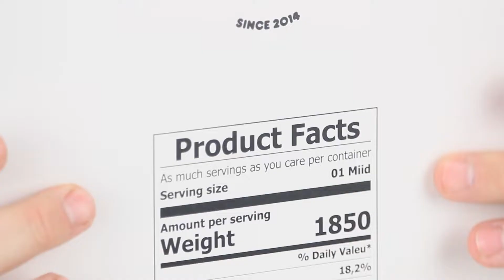REVIEW LANÇAMENTO SULTAN MIID MILK INK - Versão nova do Sultan Miid.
Hoje vamos falar da mais nova versão do Sultan Miid, o Milk Ink. Se trata de um narguile com as centrais feitas em alumínio e de um polímero de alta resistência, acompanha a review e comenta aí o que você achou.

ArguileBR a loja mais brasileira de narguilé

Apresentação:
Carlos André Fassina (André Firfis)

Direção:
Rodrigo Brambilla (Buda)

Edição e Filmagem:
Carlos Daniel Fassina (Dani)